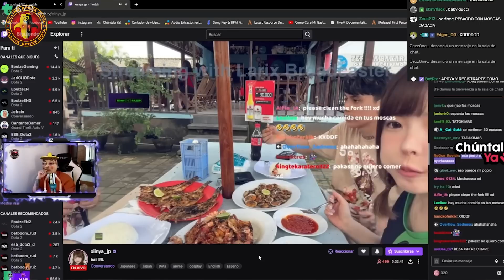😱 PNKZ & SU SABIO CONSEJO: "NO TENGAN HIJOS" 👶❌ BAJANDO LOCURA CON LOS SKERES 🔥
✅ PNKFACIL, TU MEJOR OPCIÓN!